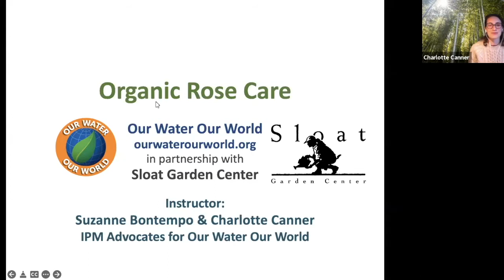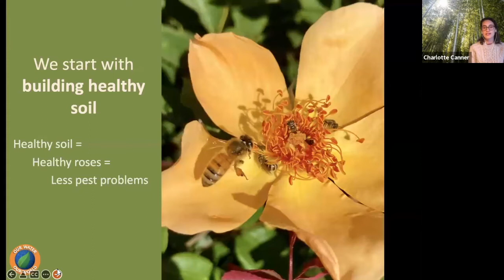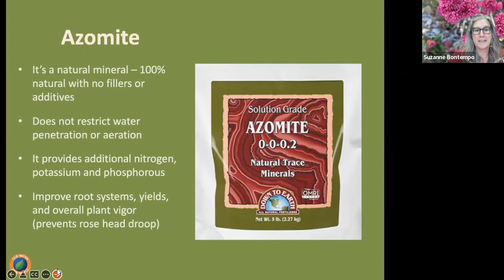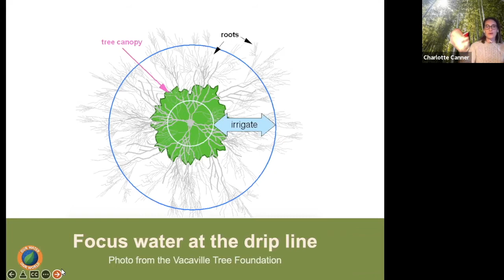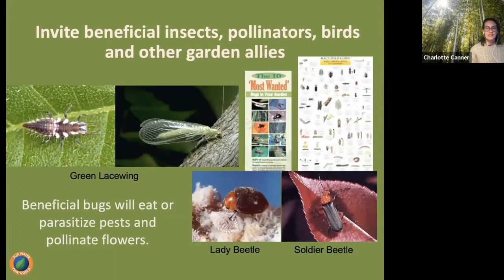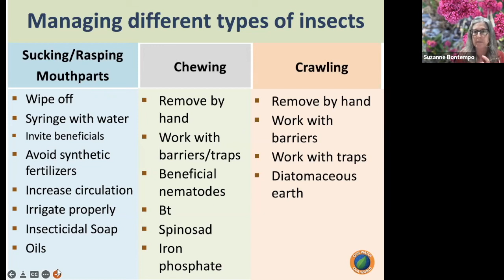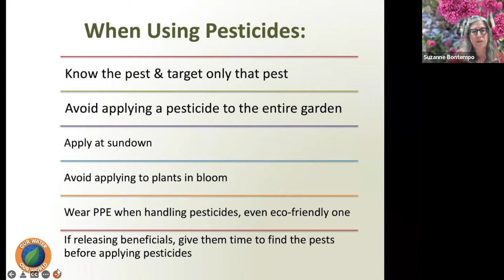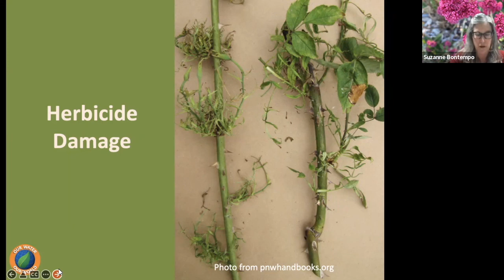Webinar: Organic Rose Care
Suzanne Bontempo and Charlotte Canner from Our Water, Our World are back to share their experience and knowledge of caring for roses organically. The variety of roses we can grow in the Bay Area is astounding, and they can bloom in our gardens year-round. This long growing time also means more opportunities for pests to develop. Suzanne and Charlotte will discuss how to manage rose diseases and insect pests with an eco-friendly approach, plus how to prevent these problems before they take over your roses. They'll also demonstrate how to keep your roses in top form with the best fertilizing and watering advice that works for where we live.